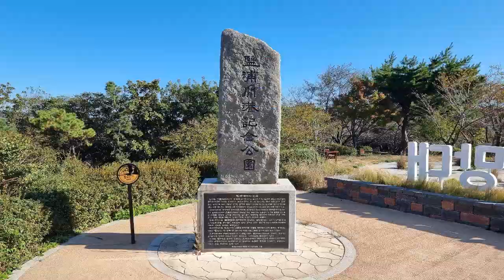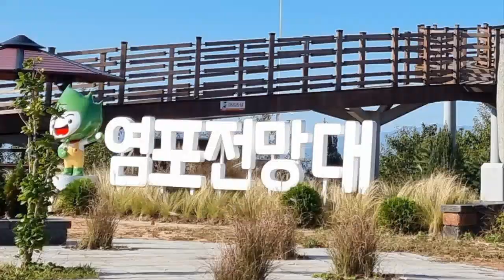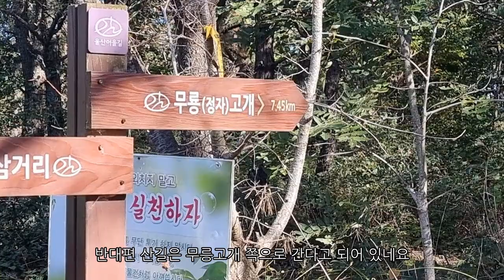염포전망대/울산